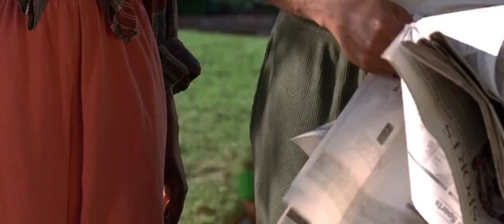INDEPENDENCE DAY | I vicini stanno traslocando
IndependenceDay è un film di fantascienza del 1996, diretto da RolandEmmerich.

LA SCENA
Il capitano Steven Hiller (WillSmith doppiato da Francesco Prando) si gode le vacanze insieme alla sua famiglia composta da Jasmine Dubrow (Vivica A. Fox), dal piccolo Dylan Dubrow (Ross Bagley) e da Boomer (un bellissimo labrador), quando una mattina scopre una gigantesca astronave aliena posizionata sopra Los Angeles.

La Terra viene invasa da astronavi aliene che stazionano nei cieli delle principali città. Uno scienziato scopre che i velivoli si stanno coordinando per un attacco che ha come obiettivo l'estinzione del genere umano.